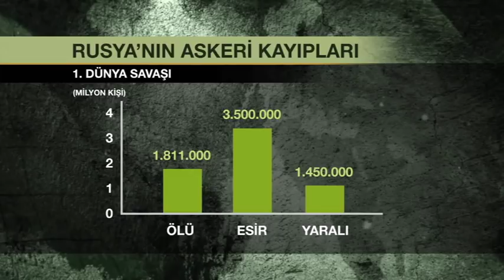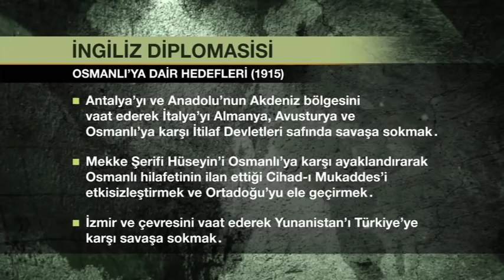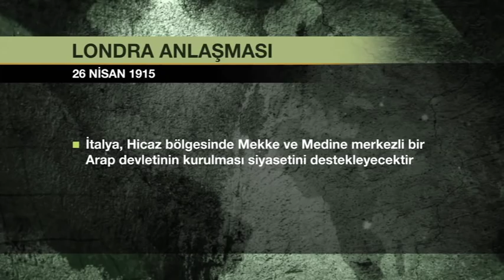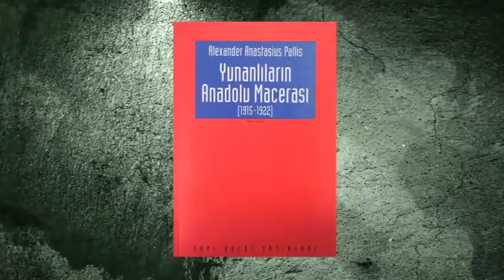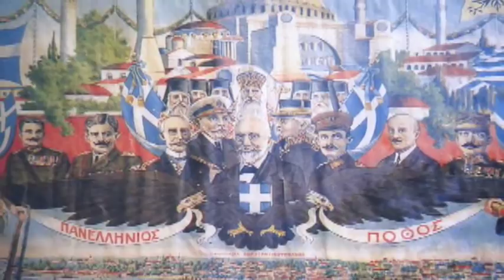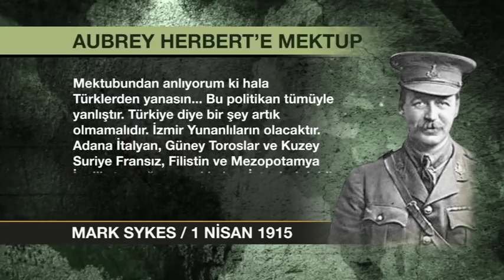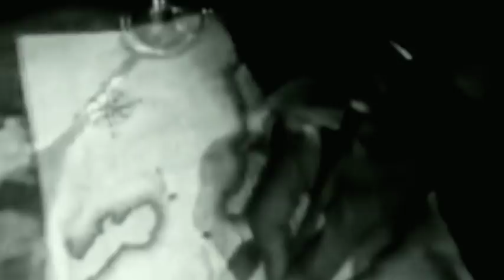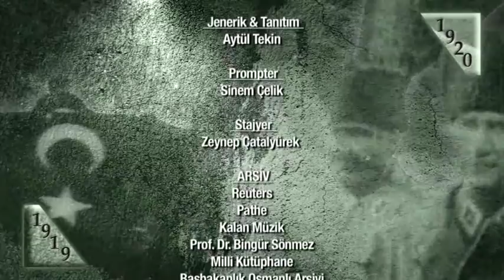1919-1920 Belgeseli 1.Bölüm,Taha Akyol (CNN Türk)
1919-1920 belgeselinde, Birinci Dünya Savaşı’ndan galip çıkan devletlerin Anadolu’yu paylaşma kavgası ve Milli Mücadele anlatılıyor.

(2.Bölüm qısa zamanda buraya yüklənəcək)